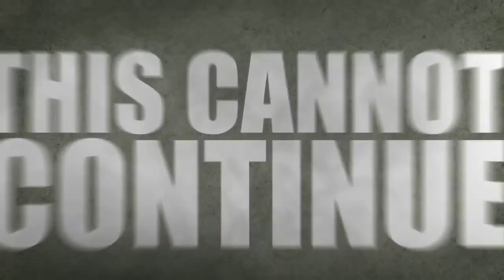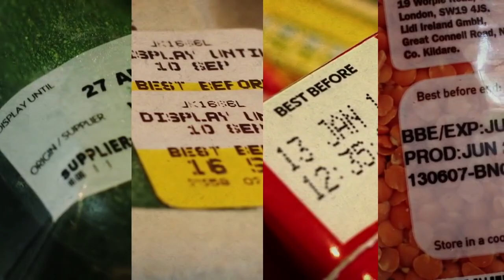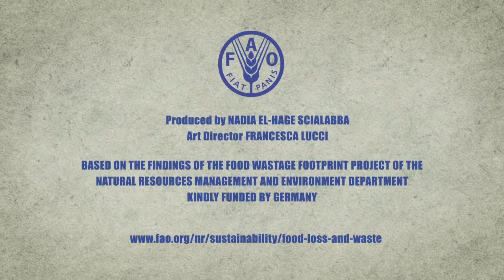Every Grain Matters. Every Gram of Food is Precious. Here is "Food Wastage Footprint." Take a look.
Each year 1/3rd of the food produced is lost or wasted. It means not just the loss of food but a whole lot of other things. What are they? The situation is pathetic and alarming. Time to wake up and do something about it. Everyone can do something or the other to resolve this issue and contribute to the well being of the people and the planet. You and I have a responsibility to do our bit in order to stop the wastage of food and help the world feed more people.

Food is the essence of life. Eat healthily. Stay healthy. Respect food. Celebrate food! Celebrate life.

World Food Day is an international day celebrated every year around the world on 16 October in honor of the date of the founding of the Food and Agriculture Organization (FAO) of the United Nations in 1945.

Today is World Food Day and also the 75th Anniversary of FAO of the UN.

If you found the video interesting, please like it and share it with others.